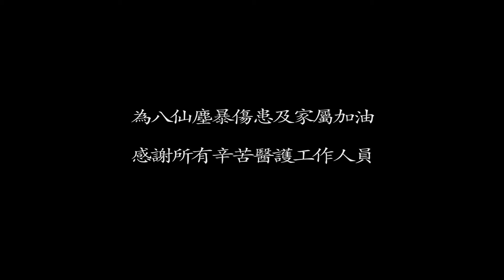行政院長毛治國聽取原住民族委員會「地方產業發展--原住民族部落產業發展成果與展望」報告後談話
行政院長毛治國今（30）日在行政院會聽取原住民族委員會「地方產業發展--原住民族部落產業發展成果與展望」報告後表示，近年來推動原住民族地區部落產業，已陸續看到成果，未來應在經濟發展和文化保存上取得平衡，發展相關產業。
毛院長提及日前到花蓮縣卓溪鄉崙山部落參加甕藏醬油的開甕儀式，對於當地部落族人友善耕作、有機農業理念，以及配合在地人文，將傳統文化融入產業發展，留下了十分深刻的印象，也代表原住民族部落產業發展已有顯著成果，對此予以肯定。
毛院長指出，部落產業的特色是文化傳統和生態資源，透過創新和行銷，有助於提升經濟價值，不過，他也強調，除了經濟面向的發展，更核心的議題是「人」，如何照顧原住民族的生計權益，尤其是讓青年返鄉，延續原鄉文化，才是政策的目的，未來在推動上特別要以青年返鄉、照顧原住民族作為基本宗旨。
原民會表示，希望透過結合產業、就業、創業「三業」的創新輔導方案，培育原住民族產業經營人才，並推動跨域整合的產業示範區，擴大資源補助加乘效益，厚實部落產業發展根基，以原住民族傳統智慧與知識為基礎發展創意經濟，並落實行政院「生產力4.0」政策發展方向。